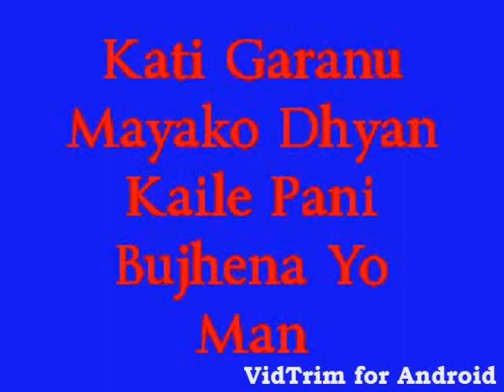Wambule song karan Rai okhaldhunga dimile 2......